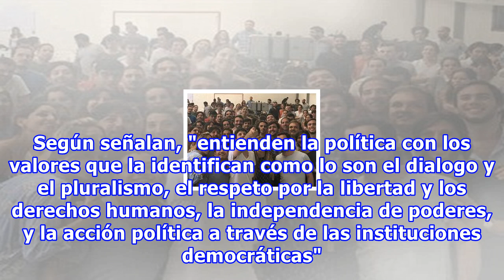Exclusivo: la fiesta de fin de año del trollcenter pro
La Generación: el semillero de Cambiemos cerró su año junto a intendentes, empresarios y funcionarios Los "sub 40" del oficialismo participaron de un encuentro en un club deportivo de Lanús La Generación, el semillero de Cambiemos, cerró su año. La Generación, el espacio que agrupa a los sub 40 de C...
Fuente: taringa